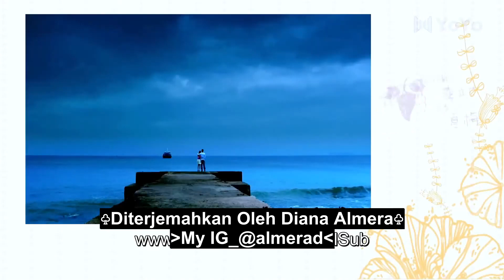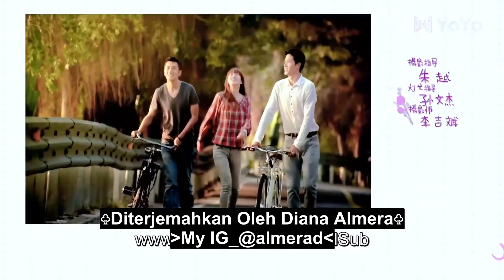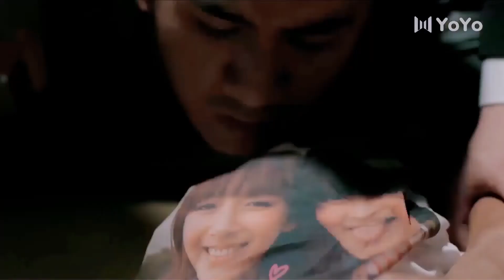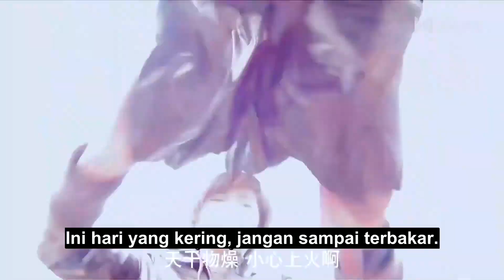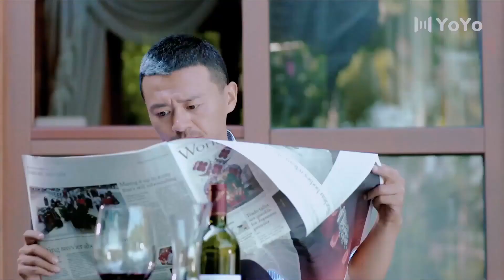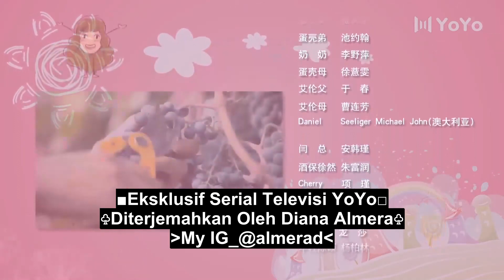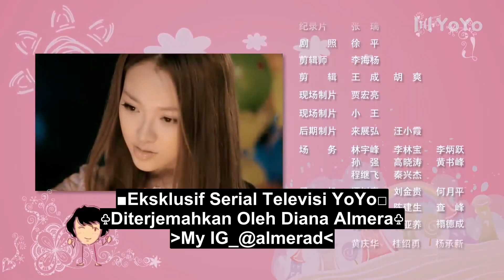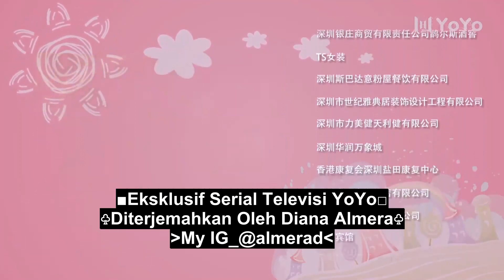[Indo Sub] Cinta Karena Cinta 32 | Because Love 将爱之因为爱情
💞Because Love (Cinta Karena Cinta)💞
Genre : Persahabatan, Bisnis, Romansa, Kehidupan, Drama
Episode : 35